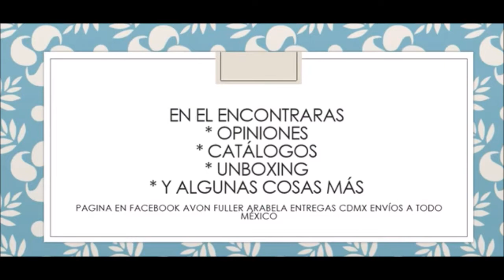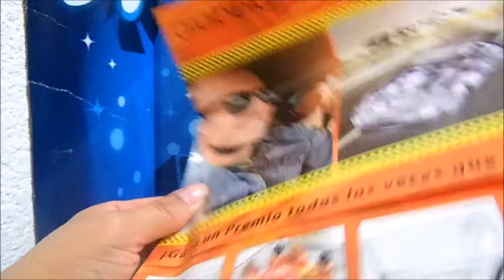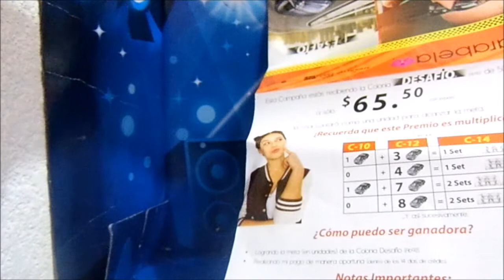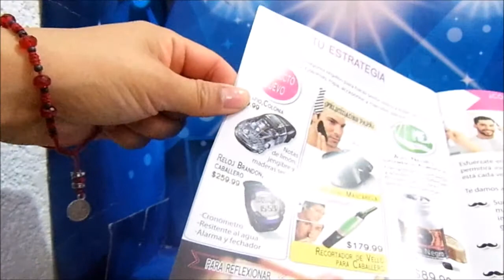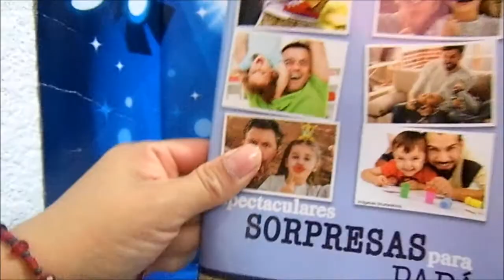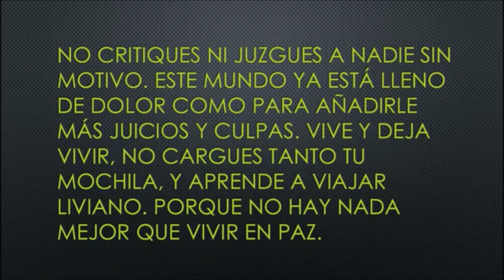Unboxing / Pedido Arabela c10 2017